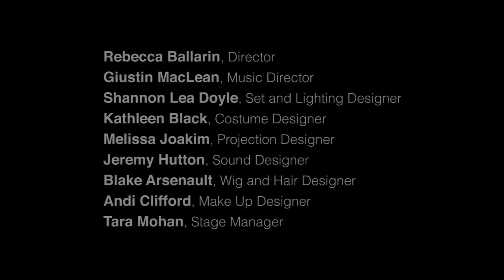HEDWIG AND THE ANGRY INCH Trailer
Hart House Theatre presents HEDWIG AND THE ANGRY INCH on stage Sept. 22-Oct.7, 2017.

more information at harthousetheatre.ca

Videography by Shashwat Sharma